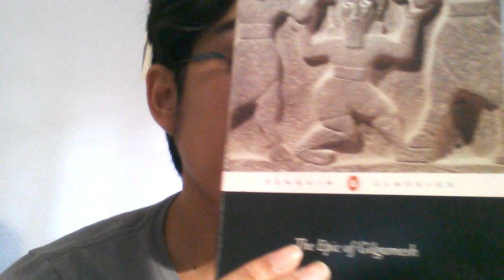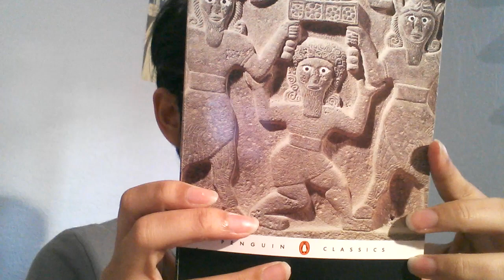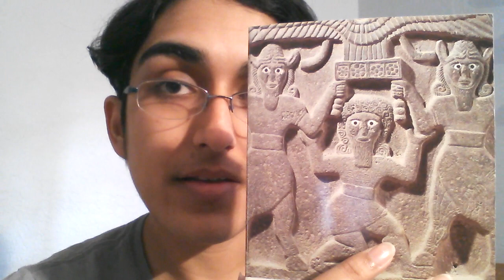The Epic of Gilgamesh -- the world's oldest story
Today I read from and talk about the world's oldest work of fiction, The Epic of Gilgamesh.